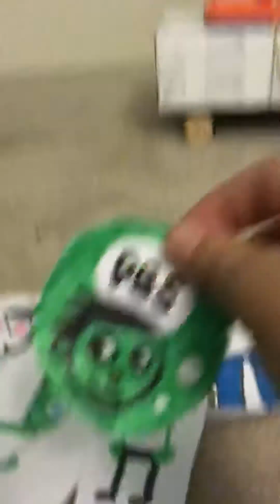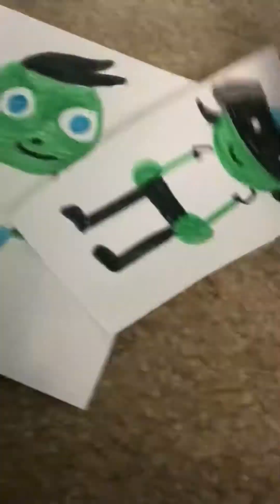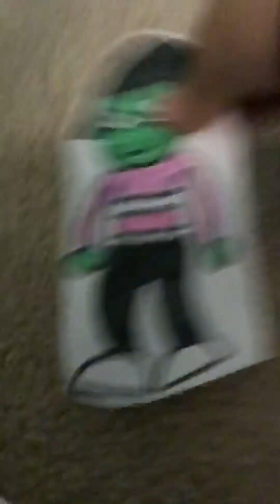PBS kids meet ID bloopers